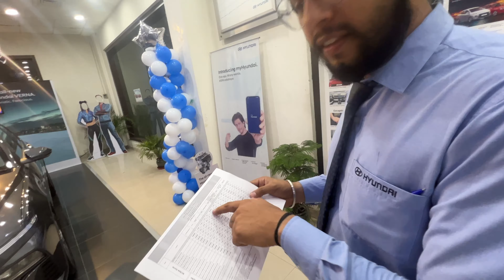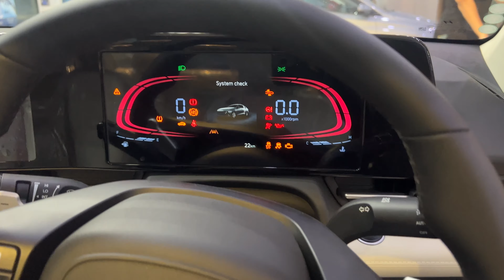Finally New Wali Verna book kar di 🚘🚘